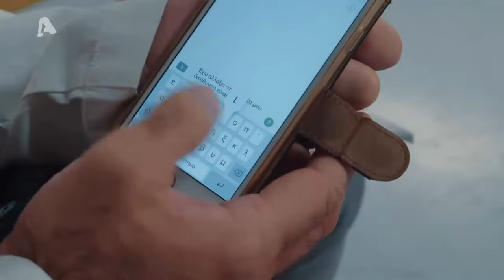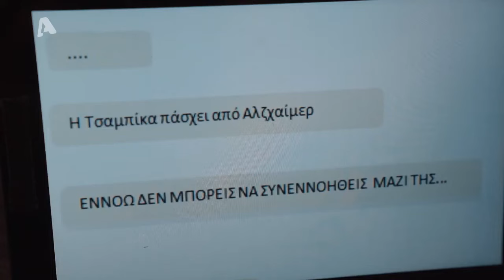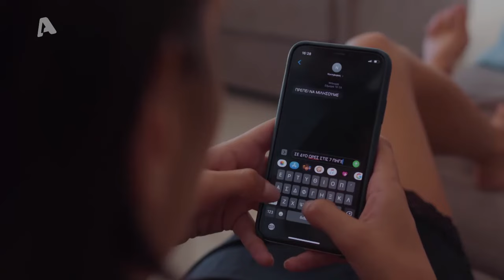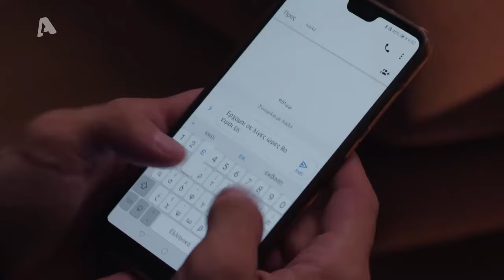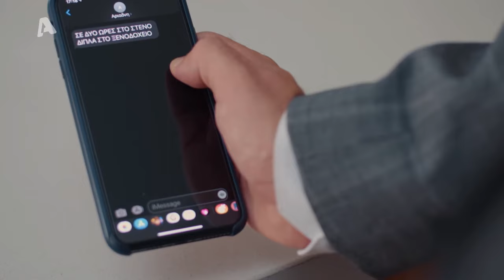Αστέρια στην Άμμο | Επεισόδιο 52 | Ολόκληρο Επεισόδιο